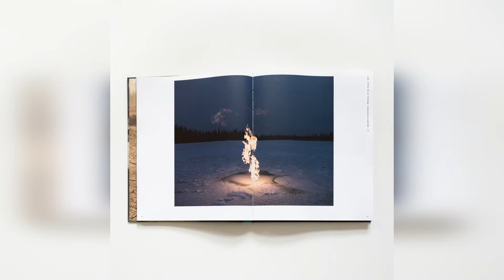Katalog zur Ausstellung NACH UNS DIE SINTFLUT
Mit einer Präsentation aller ausgestellten Fotografien und Videoarbeiten sowie umfassenden Hintergrundwissen zu den KünsterInnen und Werken bietet der Katalog zu Nach uns die Sintflut einen breiten Überblick in die Ausstellung. In den Texten von Direktorin Bettina Leidl, den Kuratorinnen Sophie Haslinger und Verena Kaspar-Eisert sowie von Nils Gütter, Gaby Hartel und Lukas Egger wird das Verhältnis von Mensch, Wirtschaft und Natur beleuchtet. Eine Timeline gibt zudem einen zeitlichen Überblick zu prägenden Ereignisse der Kapitalismus- und Ökologiegeschichte.

2020, Softcover, 180 Seiten, Deutsch/Englisch
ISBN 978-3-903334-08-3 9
Verlag: Fotohof edition